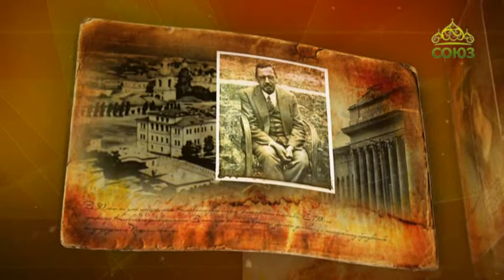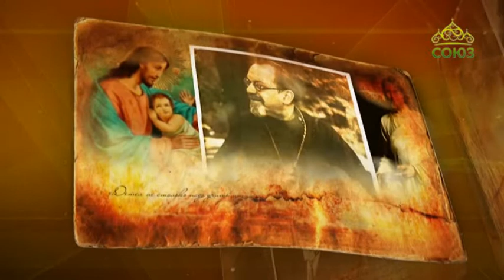Простые истории. Богослов Зеньковский Василий